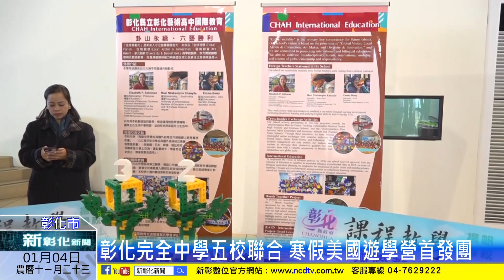新彰化新聞20240104 彰化完全中學五校聯合 寒假美國遊學營首發團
為厚植英語力加值競爭力，彰化縣政府與美國加州州立大學聖馬可斯分校在去(112)年簽署雙邊合作計畫備忘錄後，將迎來第一場實質國際交流，由彰化縣立藝術高中、和美高中、成功高中、田中高中、二林高中等五所完全中學20位師生組隊，於1月25日赴美，展開為期12天身歷其境的學習，彰化縣長王惠美今(4)日親自授予縣旗、團服嘉勉首發團學生，並宣布正式啟動雙邊實質交流。